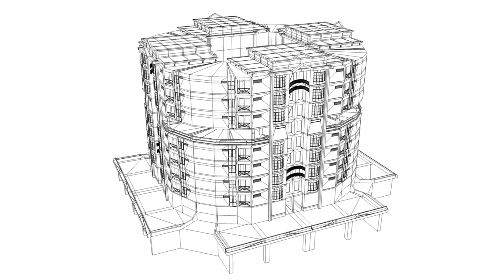SpaceX’s INSANE New Starship LEAKED by Elon Musk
SpaceX’s INSANE New Starship Rocket LEAKED by Elon Musk.
Deep in the heart of South Texas, Elon Musk’s SpaceX is hard at work creating the next generation of space travel. Called Starship, their top-of-the-line, one-of-a-kind spaceship is unlike any other that has come before it. It will be 30 feet in diameter, 180 feet tall and powered by the trademarked Super Heavy launch vehicle, which will propel Starship into space with the assistance of 31 Raptor engines. With the Starship and the Super Heavy combined, the craft will be the tallest, heaviest and most powerful space rocket that has ever graced the stars.

But the creation is more than just a record-breaker. Perhaps the most amazing thing about Starship will be the fact that it’s totally reusable unlike the spaceships of yesteryear created by NASA. The ability to reuse this ship is really what sets it apart and will make it much more financially enticing for SpaceX and any other space agencies.

To call Starship a modern marvel of engineering would be an understatement. It really does set the bar high for the future of flying through space. Generations of spaceships and prototypes have all led up to this creation.

And yet, Elon Musk isn’t satisfied with Starship. Even though his company is producing something revolutionary and ahead-of-its-time, Musk is already looking ahead to the next iteration of Starship. In fact, he has recently hinted at the concept of an even bigger Starship model, as well as special variants of the ship that would be capable of point-to-point travel on Earth, cargo shipments, and trips to the moon and Mars.